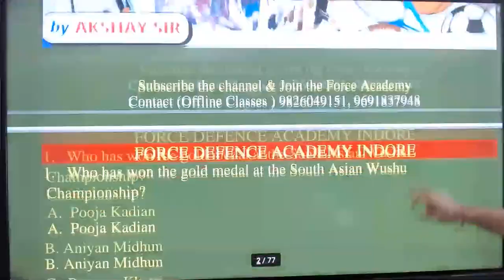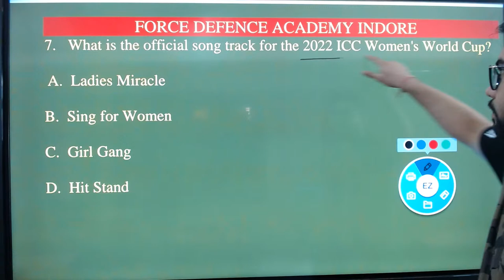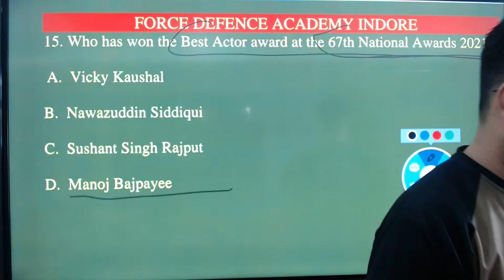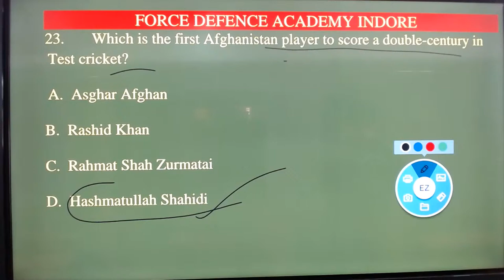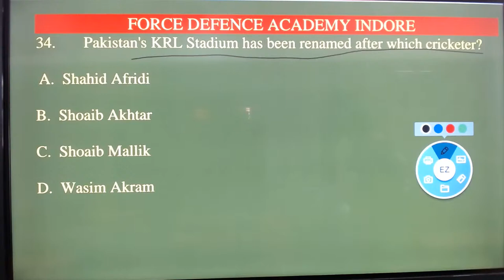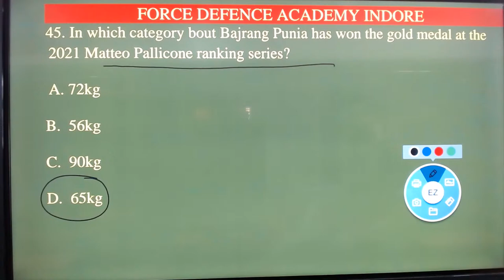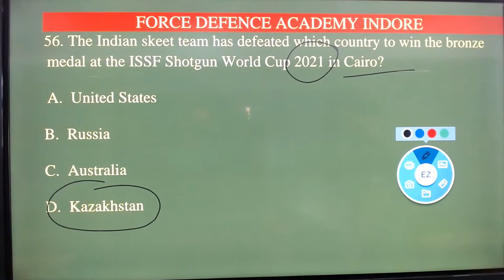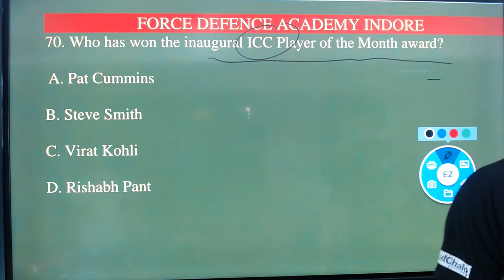sports special express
NDA,CDS,AFCAT,Air-FORCE,NAVY,ARMY